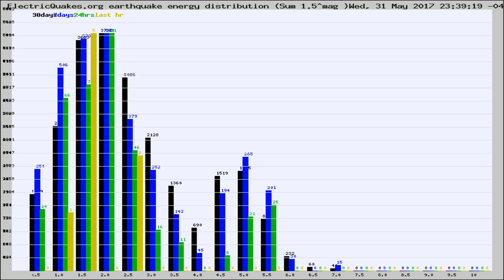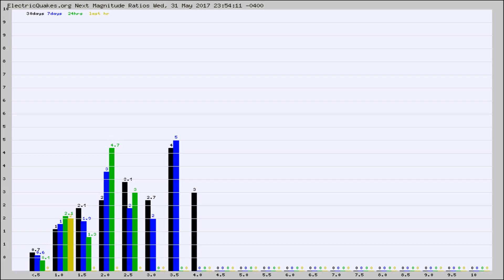Todays_Hourly_World_Earthquake_Statistics_from_ElectricQuakes.org_06-01-17+00:02:01